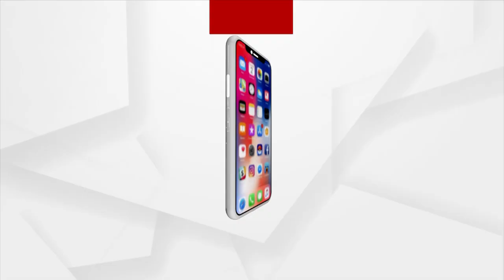Kotia Documents Stolen!